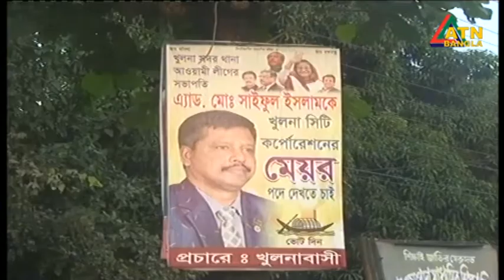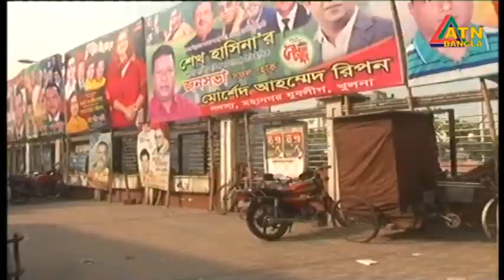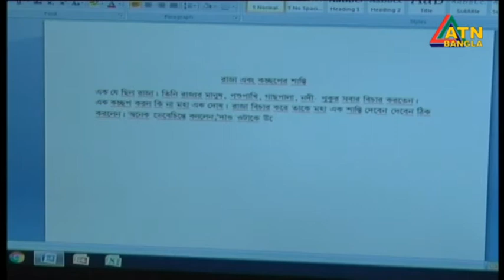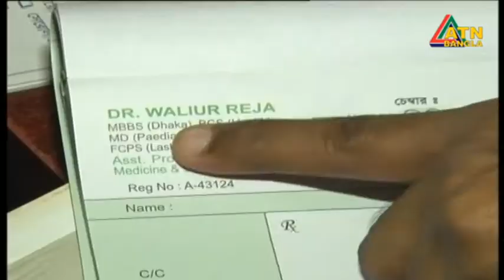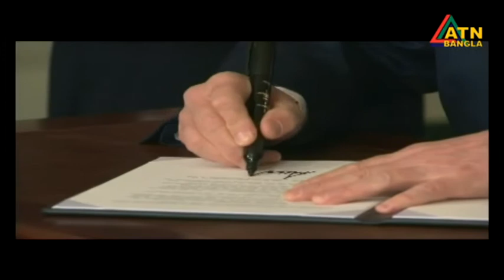ATN Bangla News at 10am | Date on 02-04-2018 | ATN BANGLA Official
News Presented by- Nasrin Huda Bithi